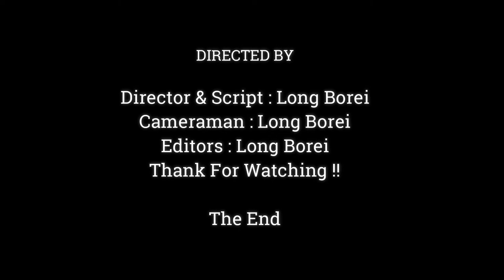I DON'T WANT MOMMY , I NEED ONLY YOUR MILK,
Dear all Value Visitor, This Videos We Want To Show You About ,I DON'T WANT MOMMY , I NEED ONLY YOUR MILK,